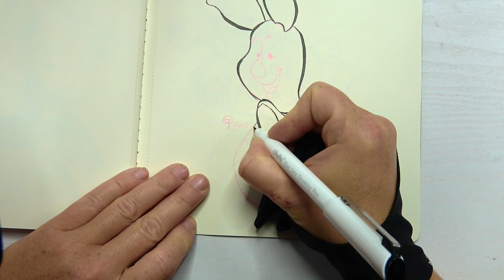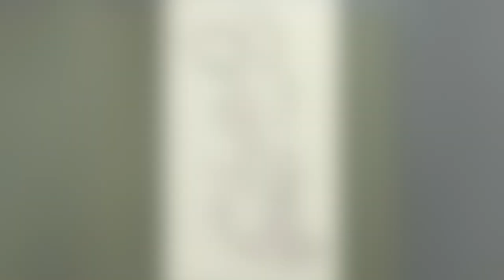Inktober 52: Inking childhood hero Piglet from Winnie the Pooh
Join me in this Inktober challenge as I pay tribute to my childhood hero, Piglet from Winnie the Pooh! Watch as I bring this adorable character to life on my Moleskine sketchbook using my favorite Ohuhu inking pens. Get ready for a cute and heartwarming fanart of the beloved pig from the Hundred Acre Wood. Don't miss out on this speed painting of Piglet by Starlene Honey! Visit StarleneHoney.com for more inspiring artwork.

Because creativity unites people!

📖 Video Chapters

🔖0:00 Trailer
🔖0:04 Inking
🔖2:12 Result

✍️ Materials used

Reference: Internet
Paper: Moleskine
Ink pen: Ohuhu
Pens: Watercolor Pens from Action